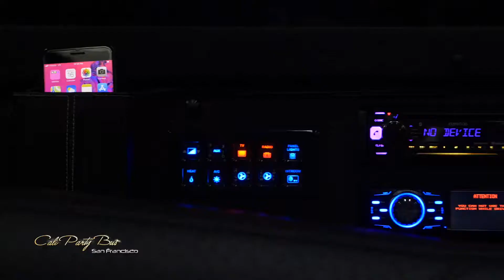Luxury Limo Bus for 30-40 Guests by Cali Party Bus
The pinnacle of large group luxury transportation is now available for all of your corporate, wedding, wine tour and other limo bus needs. This coach comes loaded with modern amenities, including: nightclub style sound and RGB LED lighting, extra large wet bar, 4 flat screen TVS, laser lights, auxiliary hookup for smartphone, 2 removable dancing poles and a sleek restroom. Enjoy the smooth ride to your desired destination.